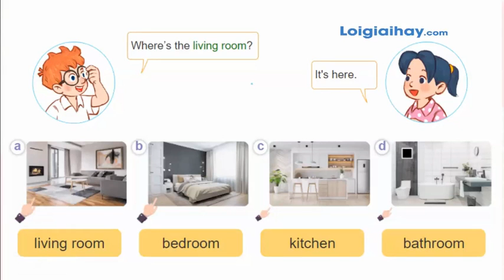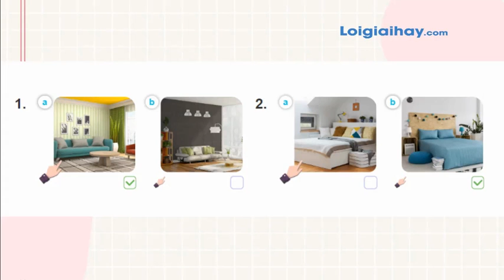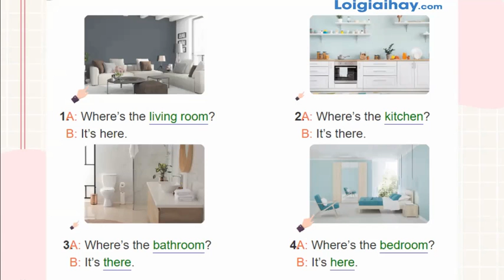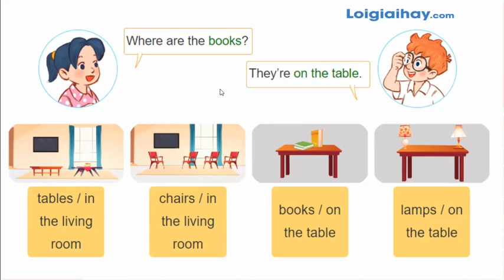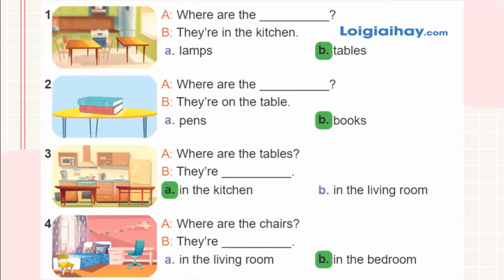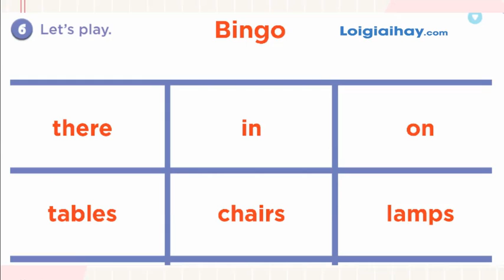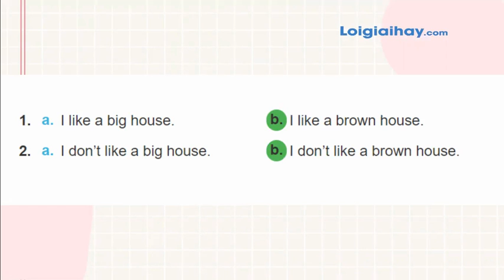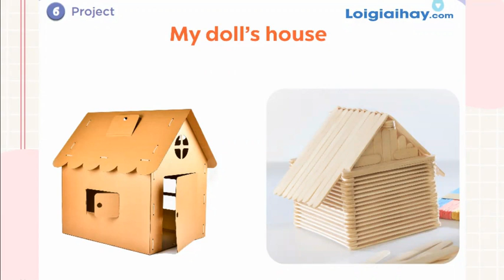Unit 13: My house - Tiếng Anh 3 Global Success (Kết nối tri thức)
"Giải Unit 13: My house - Tiếng Anh 3 Global Success (Kết nối tri thức) với lời giải chi tiết, ngắn gọn nhất sẽ giúp các em nắm bắt các kiến thức cơ bản và nâng cao một cách nhanh nhất
Lesson 1: 00:14
Lesson 2: 11:08
Lesson 3: 21:27 .